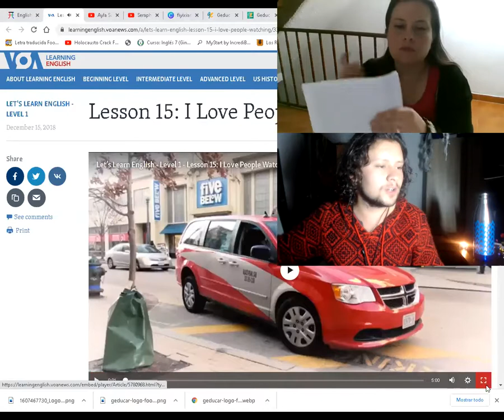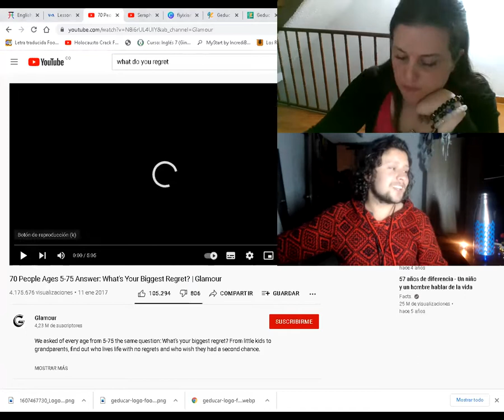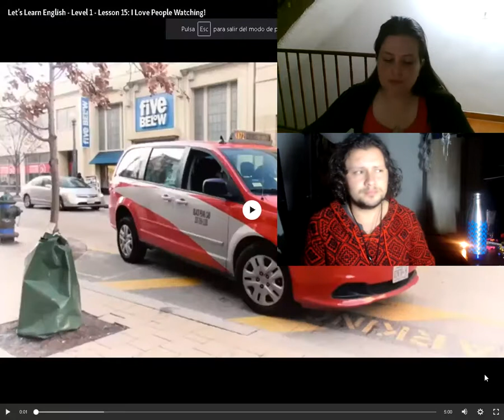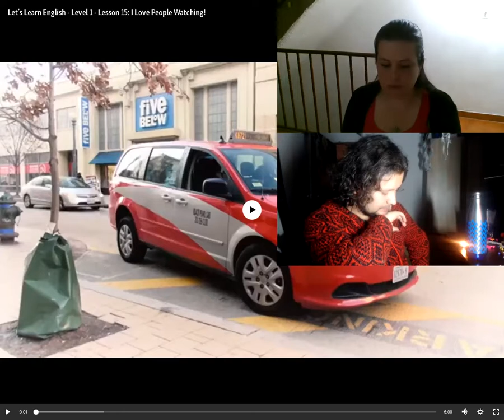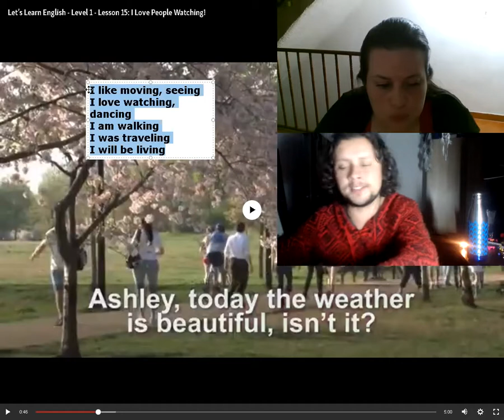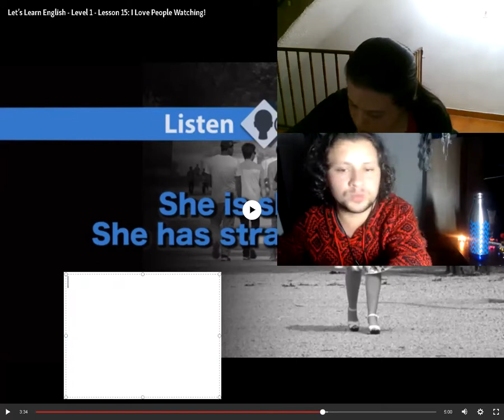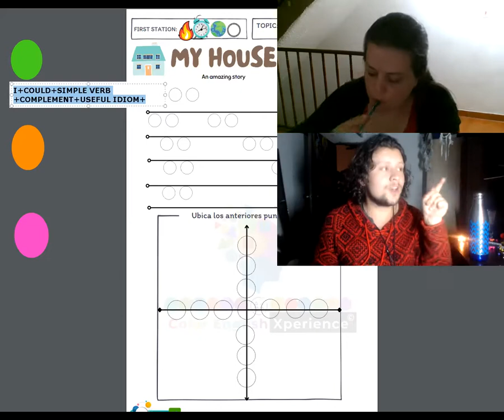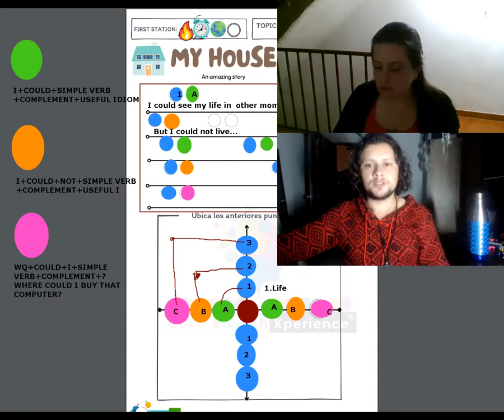Fire: blue, green, orange, violet: circle